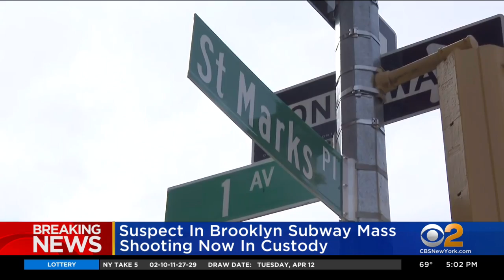Suspect in Brooklyn subway attack now in custody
Frank James, who went from a person of interest in Tuesday's Brooklyn subway attack to prime suspect, is now under arrest; CBS2's Alice Gainer reports.